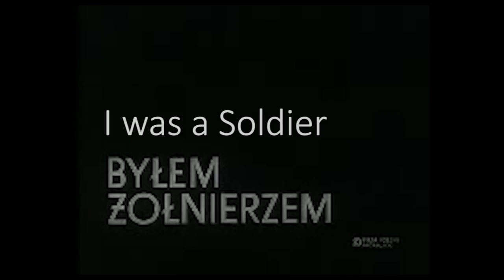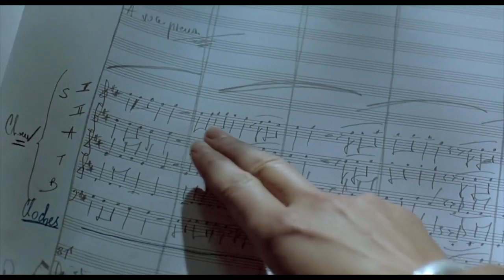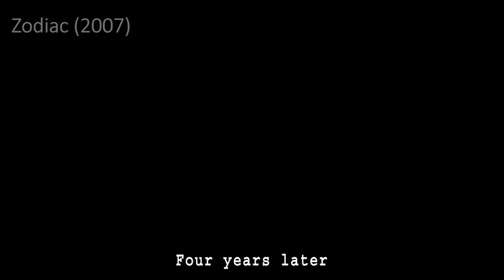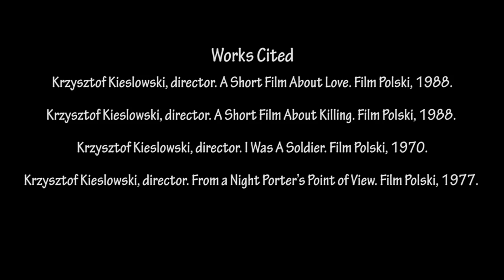Krzysztof Kieslowski, Subjectivity through Form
A video essay on Krzysztof Kieslowski and how he evokes character subjectivity in his films.